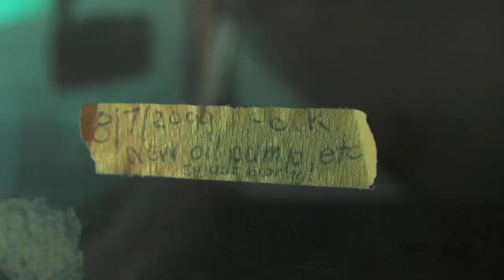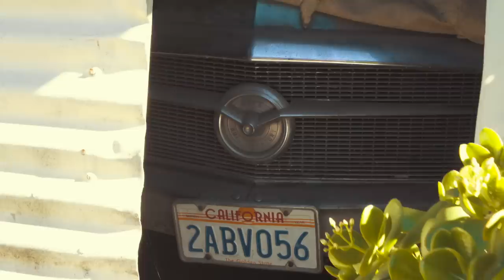Collection of California cars need new homes | Barn Find Hunter - Ep. 37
When there are a pair of unlikely automotive Frankensteins languishing half a mile from the Mexican border, leave it to Tom Cotter to sniff them out. These homemade Volvo and Mercedes pickup trucks, parked in a garage before being sculpted from bits of old Fords and restaurant refrigerators, find company with a hoard of other hidden classics. Two 1951 Packards, a 1939 Buick, and a 1930 Plymouth-all of them for sale. Tom continues the hunt elsewhere, on a dusty rental lot where he finds a complete Dodge Omni GLH and reminisces about the early days of the hot hatch. Between the barbed wire and hunks of scrap metal, he comes upon an El Camino, a Plymouth Road Runner, and a pair of MG Midgets.